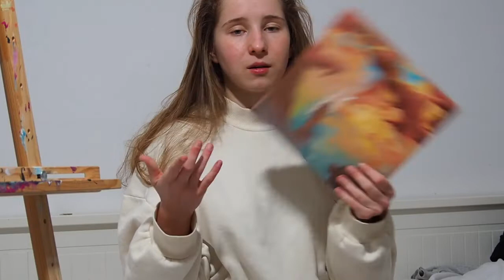GRWM, picteaza cu mine si RANT despre relatiile din filme si carti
Bunaa, azi fac un mic get ready with me inainte sa a apuc sa pictez, si un picteaza cu mine (paint with me) in timp ce am un rant si o criza existentiala despre relatiile din societatea noastra. Pictez un portret al unei fete in timp ce vorbesc despre relatii, iubire si placeri amoroase. Ma chinui sa aleg ce sa pictez si va arat cateva picturi pe care le am in progres ca work in progress.

Astept in comentarii alte idei de clipuri, va pwp ❤️

My etsy shop
Goodreads: shorturl.at/czLU6

✩ Frequently asked questions:

I'm a high school junior in Romania, Europe.
I'm 17.